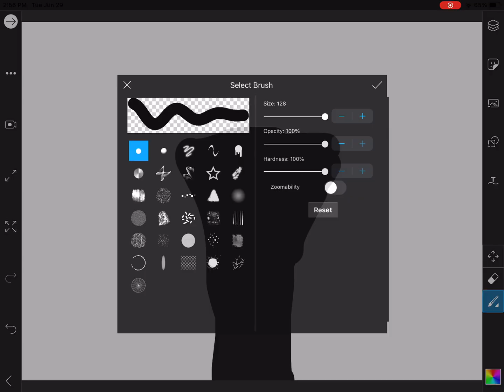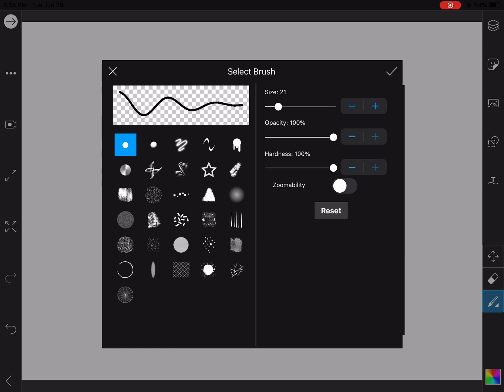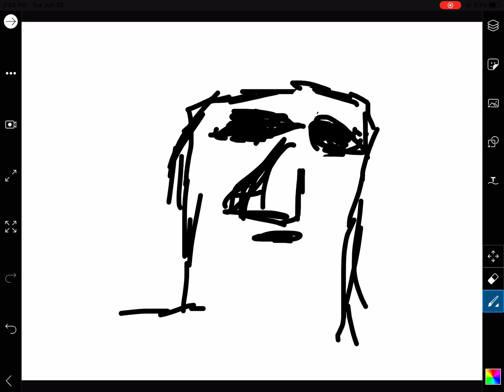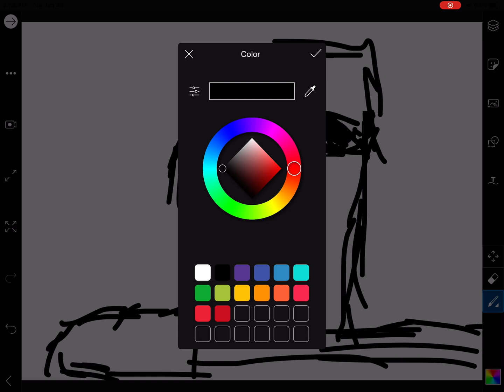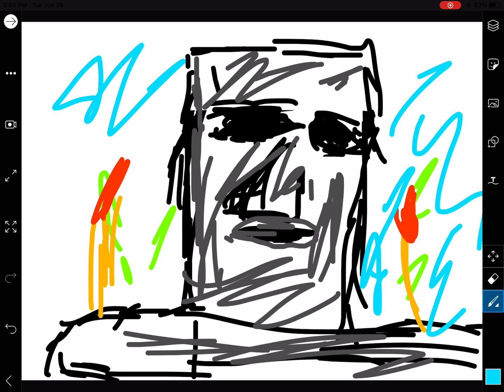How To Draw Tiki Head